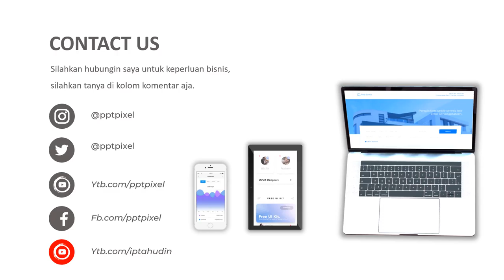Video mango, fruit, food, online shop, marketing strategy, attractive, digital mark